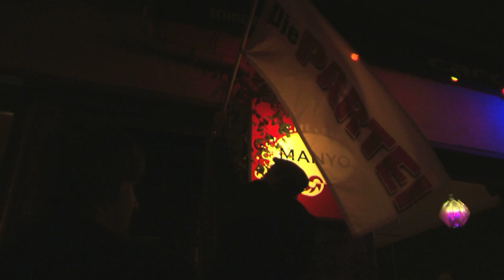09.11.2011: Fackelmarsch der PARTEI zum Gedenken an die Mauer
Im Treptower Park und beim geselligen Umtrunk in der Manyo Bar.